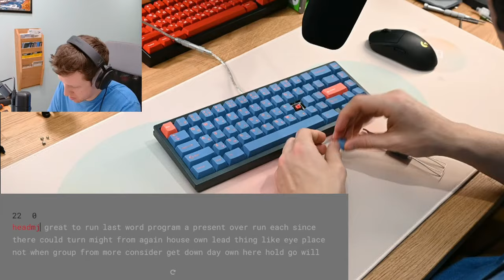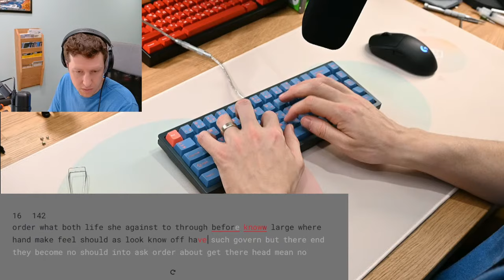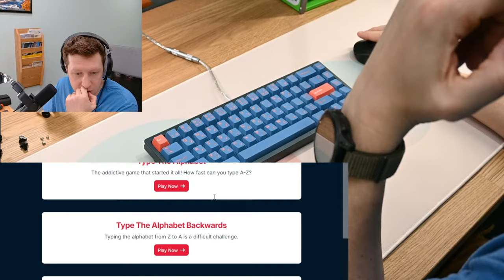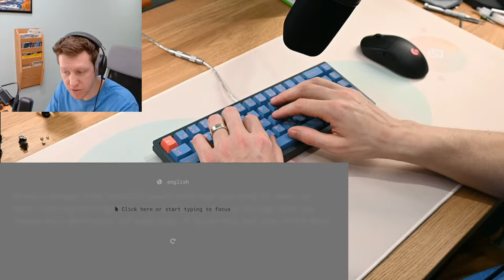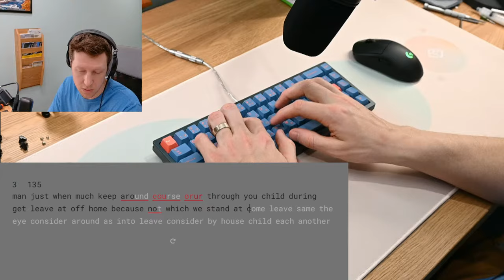Building the Mode Envoy!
Just bought a Mode Envoy and excited to get this built!